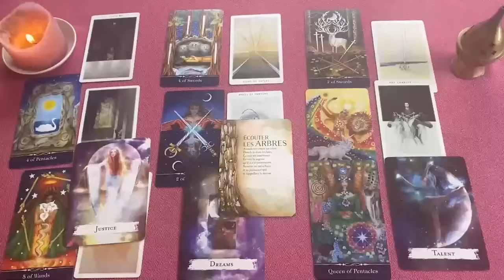LIBRA ESTO SE VA A PONER MUY MAL... ⚠️😱 LA QUE SE TE VIENE 💣💥 HOROSCOPO LIBRA AMOR AGOSTO 2024